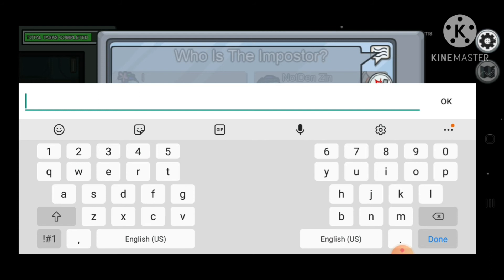AMONG US ....ONCE MORE...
This game is addictive and a must play for those who havent tried it yet.